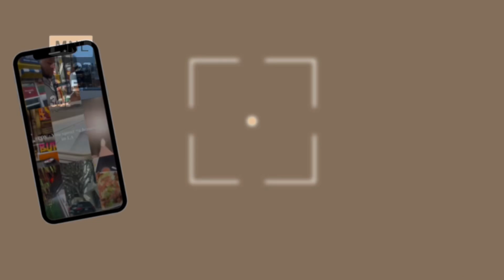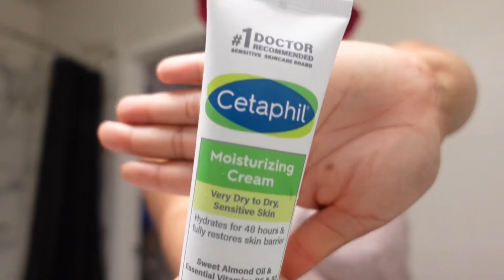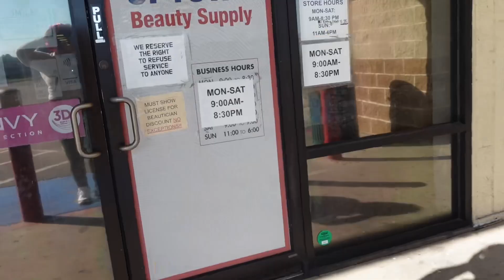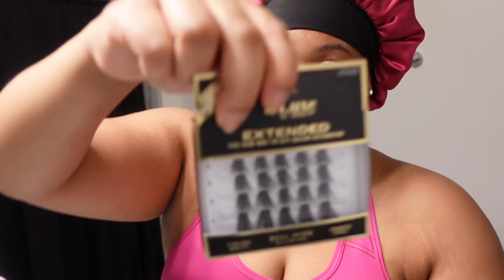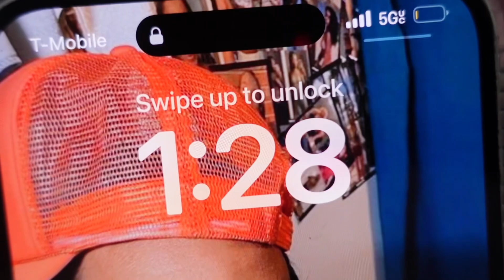VLOG | Spend the day with me, Hair Appointment, Chili’s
Hey guys I’m back with another vlogggg!

Connect with on social media @alasiamonay

FAQ’s:
Where are you based? HOUSTON
No, I have a fetch. They are very much similar. Send me items here ⬇️
Alasia Gary
21129 Blair Rd BLDG 11
PCC4201